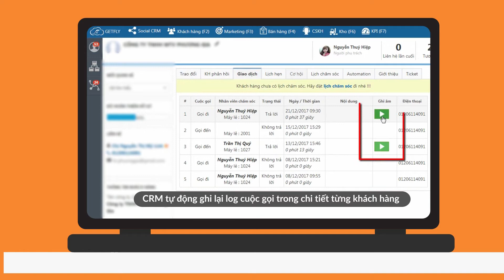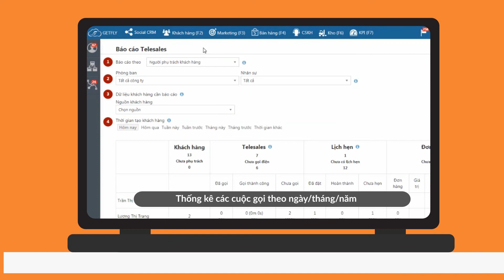Gói Combo Cloudfone + Getfly - Phần mềm Getfly CRM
Nếu anh/chị là chủ doanh nghiệp có từ 10-30 nhân viên trở lên và muốn (1) quản lý khách hàng đến từng chi tiết nhỏ (2) quản lý đội ngũ kinh doanh hiệu quả theo KPI (3) quản lý công việc tự động và báo cáo công việc tự động (4) công cụ giao tiếp nội bộ giữa các nhân viên trong công ty (5) công cụ email marketing chăm sóc khách hàng một cách tự động (6) công cụ SMS Marketing và SMS với tên thương hiệu của anh chị thì hãy truy cập hoặc liên hệ 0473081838 để được tư vấn miễn phí